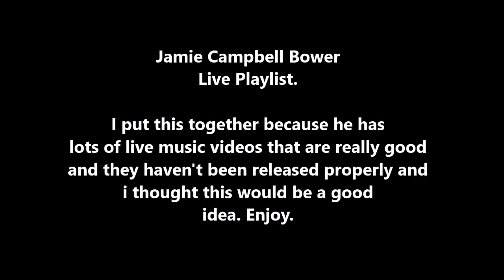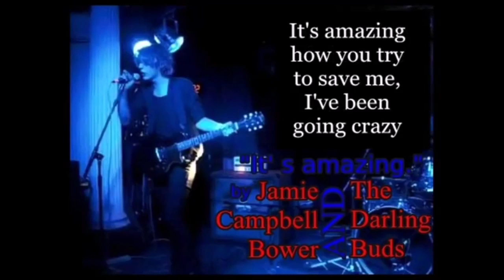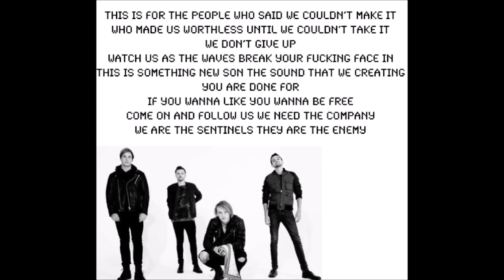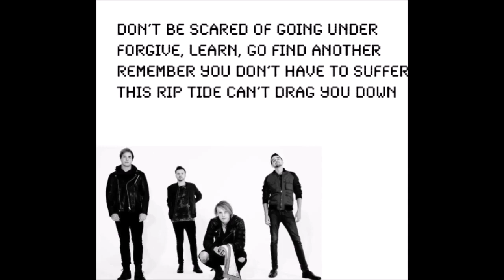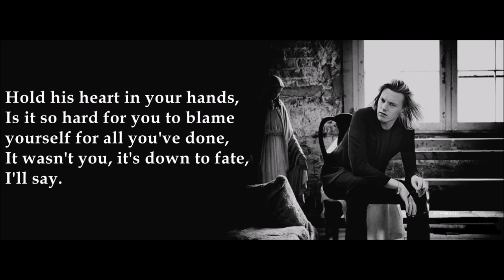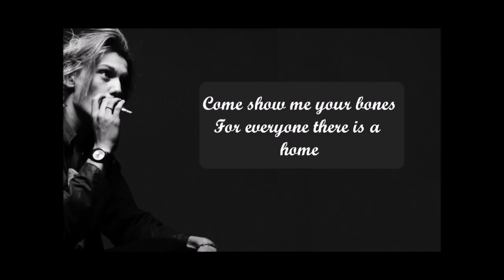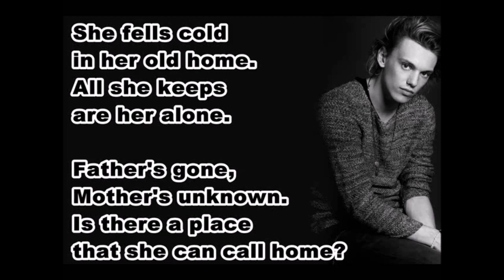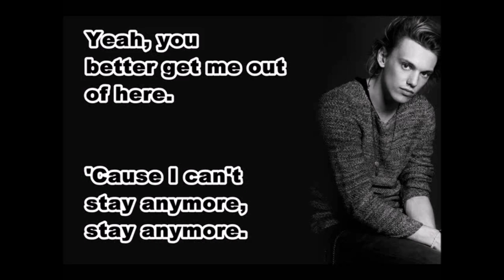Jamie Campbell Bower: LIVE 1 Hour Playlist [ PART 1 ]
I put together this live video, because i thought it would be a good idea too add a lot of Jamie's live unreleased songs together in a music video.

Jamie Bower singing music live ⚡️